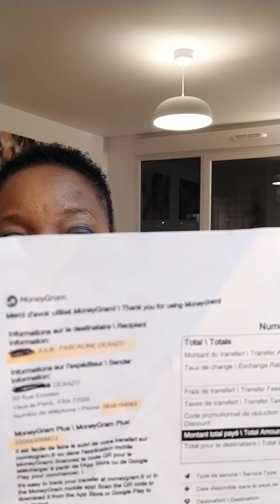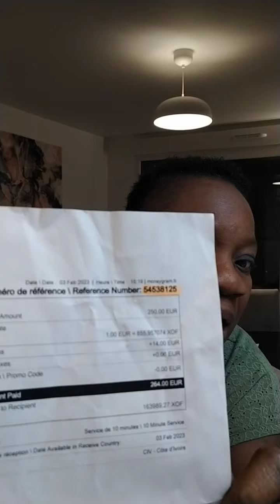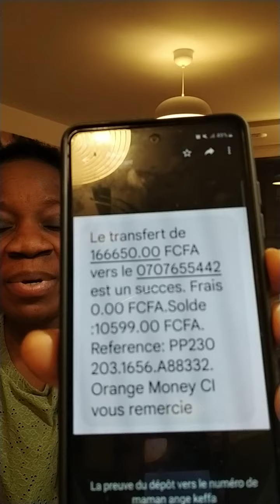SOS pour maman Ange KEFFA : voici ce qu'elle à réceptionner aujourd'hui 🙏🙏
ANGE KEFFA ( dépôt orange money uniquement)
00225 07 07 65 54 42

Julie Deanzo à Abidjan : 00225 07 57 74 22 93

DIEU vous bénisse richement ❤️❤️🙏🙏